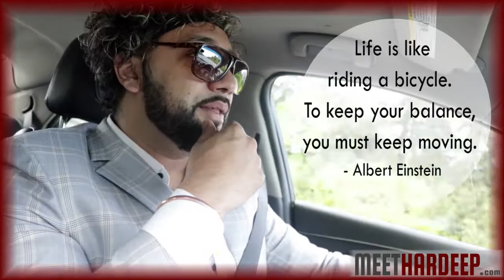The Struggles of a Real Estate Agent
Hardeep shares how real estate isn't as easy as it looks.